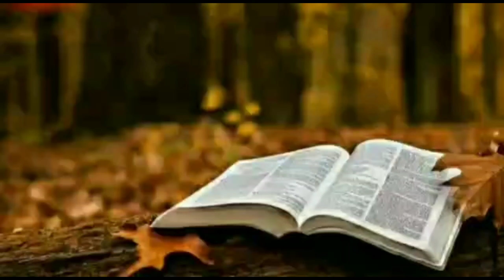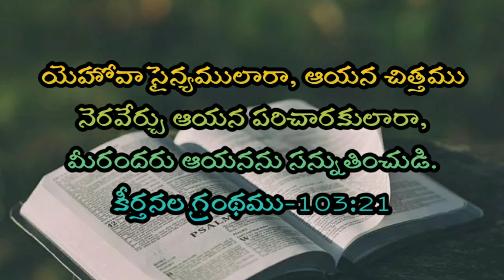Kantathavakyam-కంఠతవాక్యం-180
Kantathavakyam,Telugu Bible Stories, today Bible word, today memory word, Bible memory word, daily Bible promise, daily promise, daily Bible promise in Telugu,